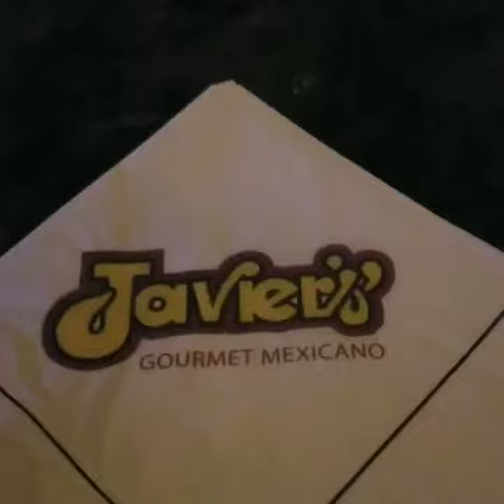the cigar lounge at Javier's Dallas Texas.